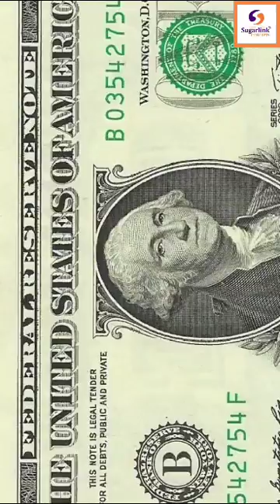A DUPE LOWO GBOGBO EYIN ARA OKE OKUN, TI E N RAN WA LOWO LEKOOKAN NITORI WIPE, KO EASY LATI RI OWO O